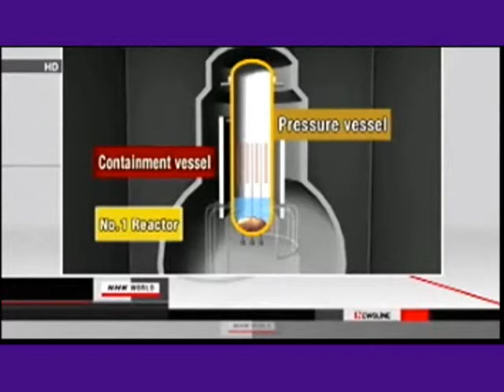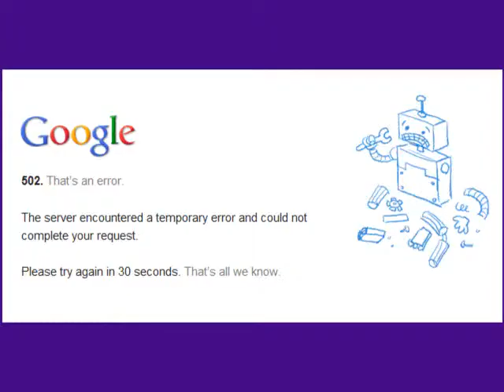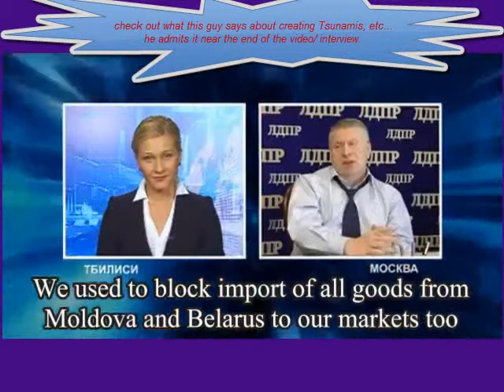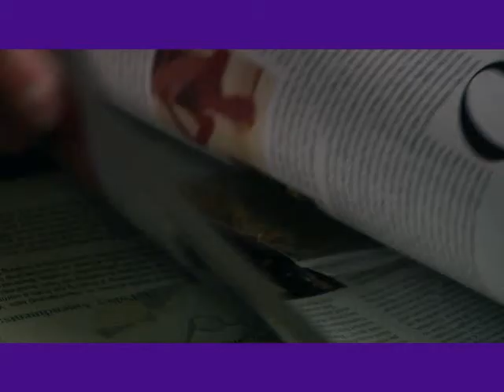Fukushima Revisited: Fukushima Radiation Lie Report 5/15/11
Un-Flippin-Believable. Covering their tracks and announcing lies they uncovered days after the "accident" at Fukushima! Just UNBELIEVABLE. Today must have been Sunday Confession day in Japan. OMG.
CHAOS is all I can say. What a JOKE! Meltdown in unit 1 so they place a tent over it. Unit 4 leaning and may fall at any strong wind or "aftershock". Un-Believable. And the worst part is, nobody really seems to CARE! They throw parties to celebrate Fukushima food supply. A prefecture SOUTH of Tokyo has high levels of Cesium, PS: Fukushima is way north of that area and the area affected by the Cesium on the tea leaves is NOT in the exclusion/evacuation zone. It's not like radiation has a choice to ONLY LAND ON TEA LEAVES, it's Everywhere! Duah. I could rant on and on!
So, I will put my simple tags up and call it a day. PS: there will be no report tomorrow from here. I'm taking the day off.

RESIDENTS, PLEASE BEWARE OF THE NHK MEDIA SPIN and the involvement of the cover-up of false "facts". If you live in Japan, please PLEASE read this article with open eyes:

Gundersen analyzes new pressure and temperature data from the Fukushima reactors and containments. TEPCO recently denied that the fuel pool in Unit 4 was experiencing a partial inadvertent criticality, despite the finding of radioactive iodine-131 (an isotope with an eight-day half-life). The utility blamed the iodine on deposition resulting from the explosion of the other buildings. Gundersen takes an in-depth look at TEPCO's Theory. Lastly, he discusses the FDA decision not to monitor fish for radioactivity.

The Battle of Chernobyl is a 1.5 hour documentary that is a "must see" in my opinion... here is the link:

also, leakspinner has good conversational data about the japan fukushima situation here on youtube. just type leakspinner in the search box and you will find his channel.
also, TheFreedom2choose on youtube has a lot of good news stories on Fukushima.